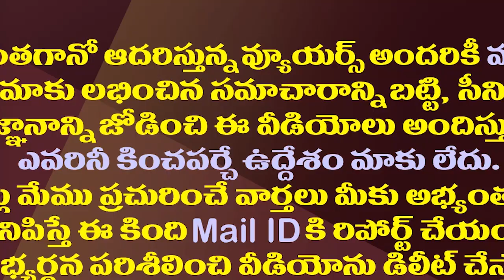కొడాలితోపాటు ఆ ఎమ్మెల్యేలకు భద్రత పెంపు..రీజన్ ఇదే|AP Govt Increase Security To Kodali & Three MLAs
కొడాలితోపాటు ఆ ఎమ్మెల్యేలకు భద్రత పెంపు..రీజన్ ఇదే| P Govt Increase Security To Kodali & Three MLAs